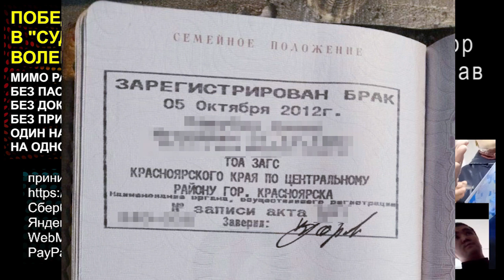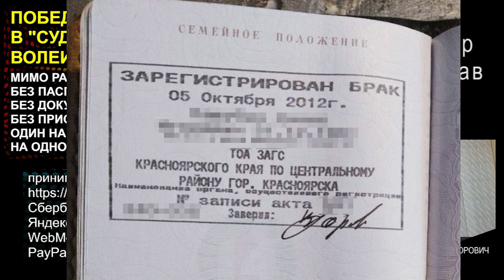БРАК ЕСТЬ ТОЛЬКО У ПЕРСОН или ПАСПОРТ ЭТО КЛЮЧ ОТ ПОРТАЛА 2020.12.17 Сургут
сказка для взрослых: для персон регистрируется брак в паспорте, который по сути является ключом от портала в параллельную вселенную юрисдикции

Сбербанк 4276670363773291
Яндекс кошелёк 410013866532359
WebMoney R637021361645